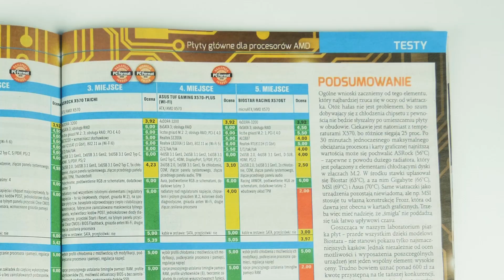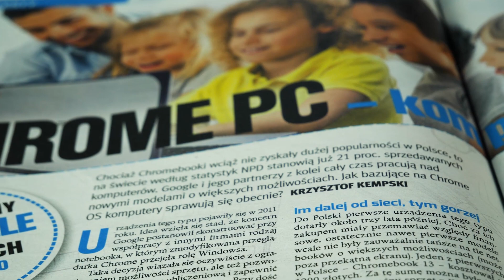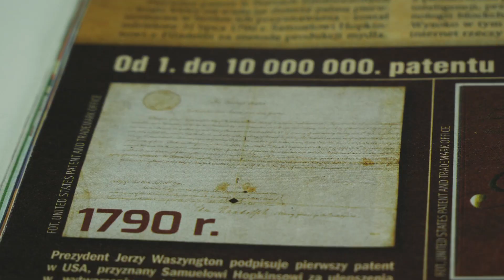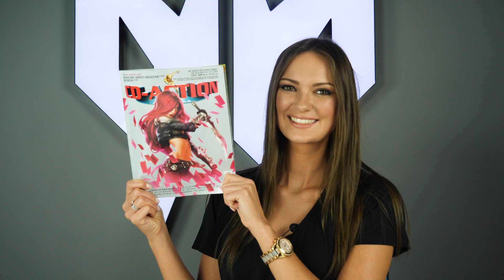Październikowy przegląd prasy!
Cześć! Dzisiejszym filmem rozpoczynamy nowy format na naszym kanale, czyli comiesięczny przegląd prasy branżowej.